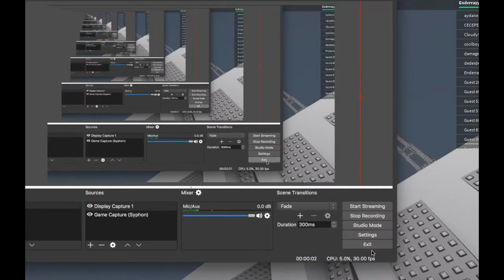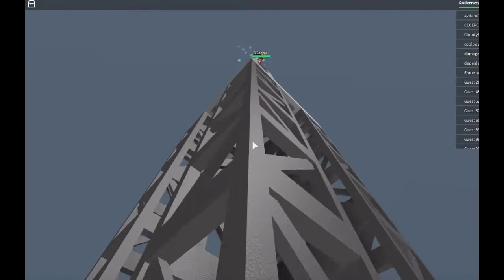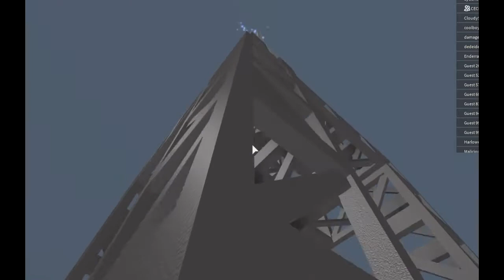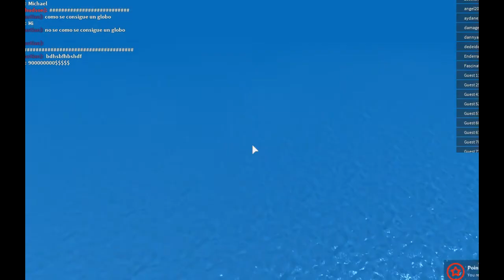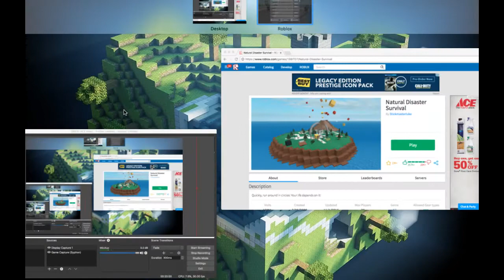ROBLOX: CAN I SURVIVE A TORNADO AND A TSUNAMI AT THE SAME TIME?!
In this video I play some more Roblox and try to survive horrible disasters! :)